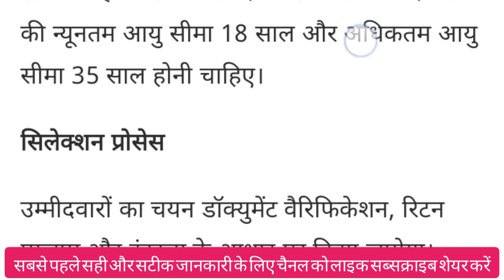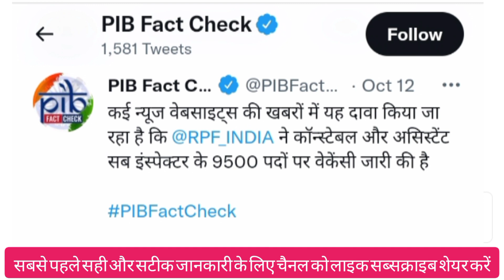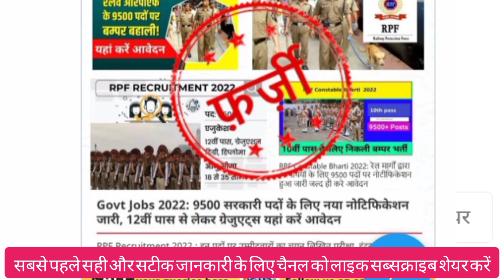RPF SI/ASI CONSTABLE BHARTI 2022 | Railway RPF New Vacancy 2022 | RPF 9500 post notification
All form Apply
rpf vacancy 2022rpf constable new vacancy 2022
rpf new vacancy 2019 notification
rpf constable new vacancy 2022 update
RPF new vacancy 2022 apply online date
RPF New Vacancy 2022 age Limit
RPF constable recruitment 2022
RPF vacancy Notification apply